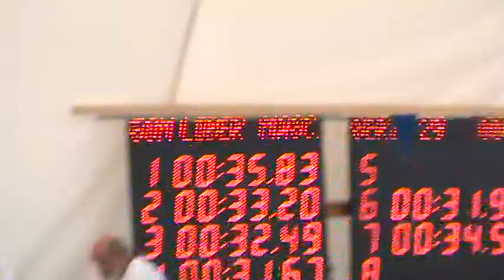Stefi 50 m liber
Stefan 50 m liber